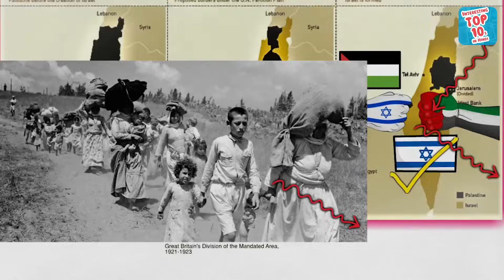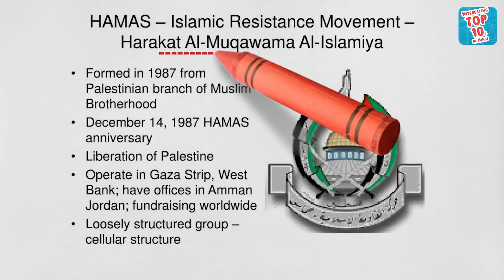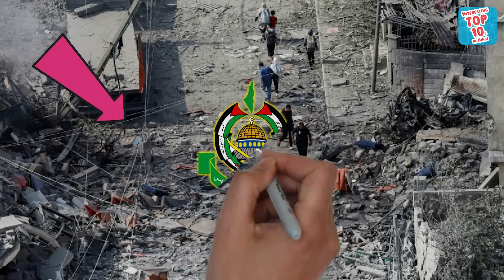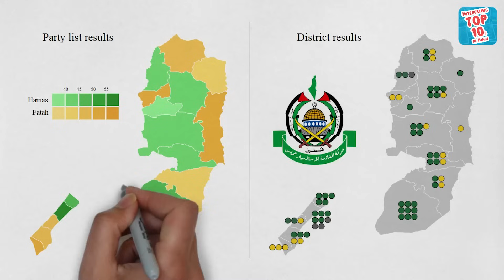Complete history of Hamas organization | हमास संगठन का पूरा इतिहास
In this video we will know in detail about what is the history of Hamas organization? When and who made it? What were the reasons for making it? And what does Hamas want from Israel? You will get to know all that and much more in this video, so stay with us till the end of the video.